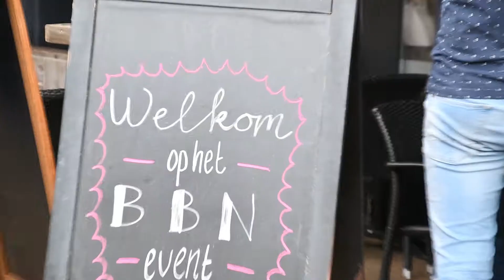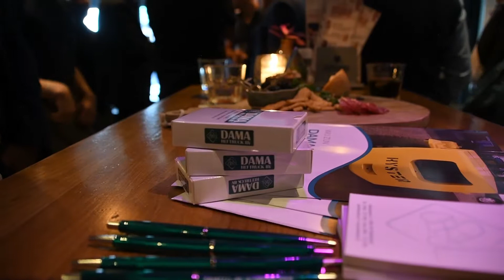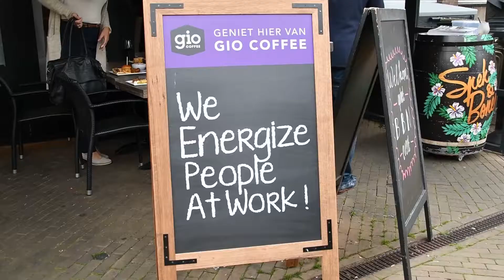BBN Event Sliedrecht, maandag 16 september 2019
Dit BBN Event is mede mogelijk gemaakt door:
- BREHO Verpakkingsmaterialen
- Dama Heftruck BV
- Fidor Accountants en Belastingadviseurs
- Ford Schakel Krimpen
- Gio Coffee
- Guis & Partners
- ING
- Klein Kleding
- Grandcafé Spek & Bonen
- Trudy Krabbe
- Van der Vlies Schoenen
- Werken met Passie

Met dank aan Linda van der Klooster van Journalinda voor het maken van de video.

Kijk op voor meer informatie over BBN Events.